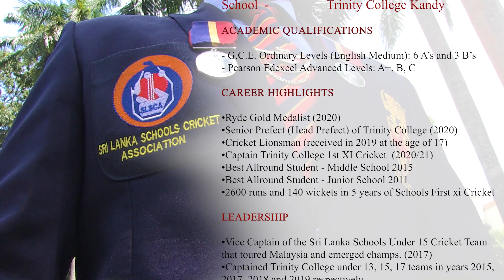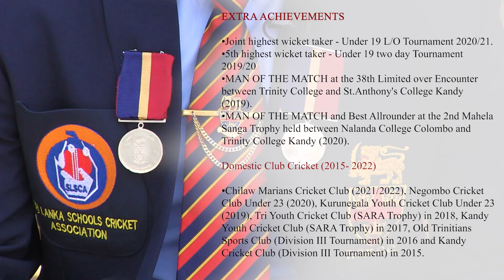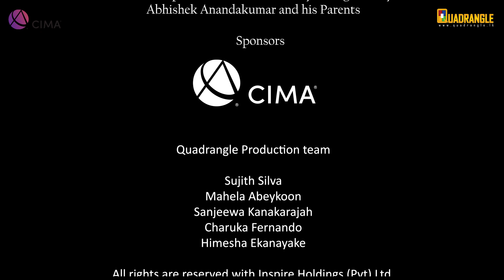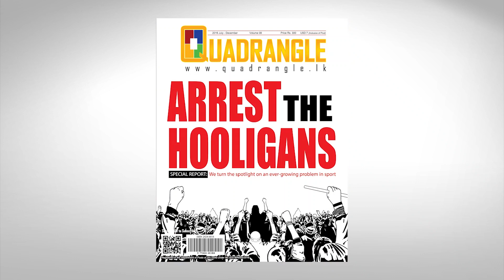Abhishek Anandakumara - Marvels at Quadrangle